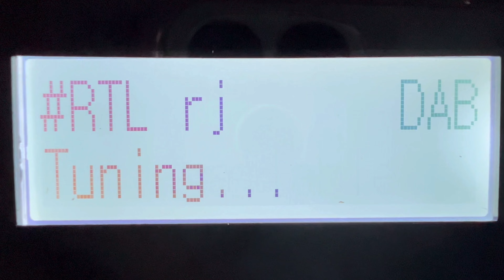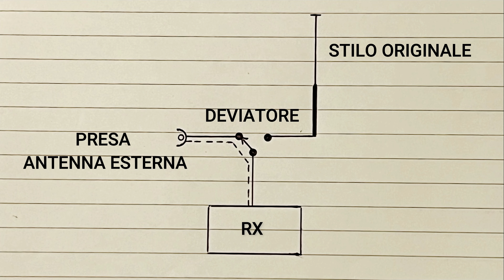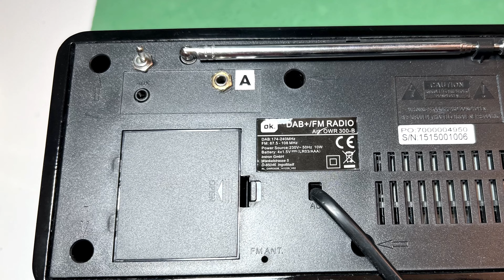TUNING NOT AVAILABLE "IL DAB IN CASA"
Provo a migliorare la ricezione sul mio ricevitore DAB+ della 0K, la mia zona non è ottimale.